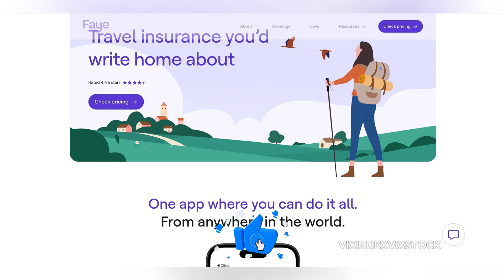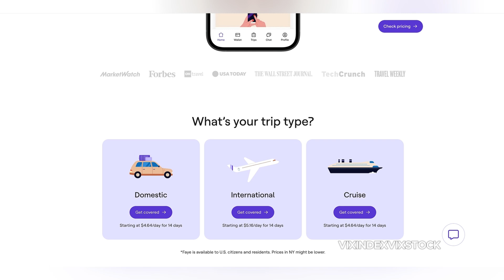Faye Travel Insurance Reviews | Reviews Of Faye Travel Insurance | WithFaye Travel Insurance Reviews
Faye Travel Insurance Reviews | Reviews Of Faye Travel Insurance | WithFaye Travel Insurance Reviews - VIX INDEX VIX STOCK. In this video, we review Faye travel insurance. Have you used the Faye travel insurance before? What was your experience? Leave your Faye travel insurance reviews in the comments section below. One such provider, Faye Travel Insurance, has garnered significant attention due to its innovative approach and comprehensive coverage.